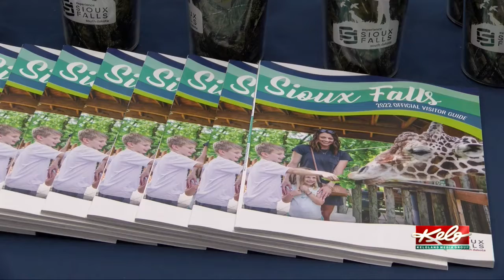Hunting crowd includes ringneck rookies